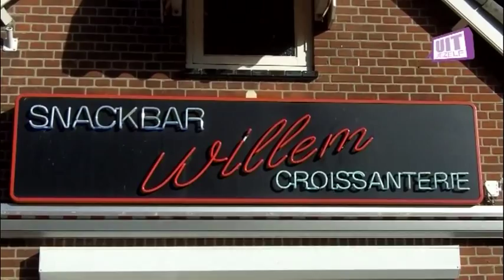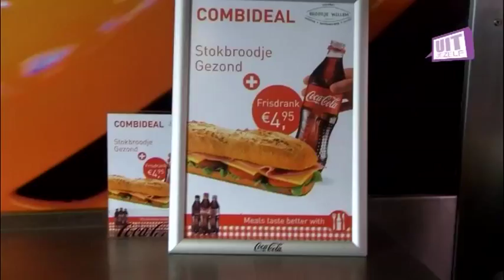snackbar beginnen@ TerBregge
Willem is een snackbar begonnen, maar raadt het niemand aan om in de horeca te gaan beginnen.